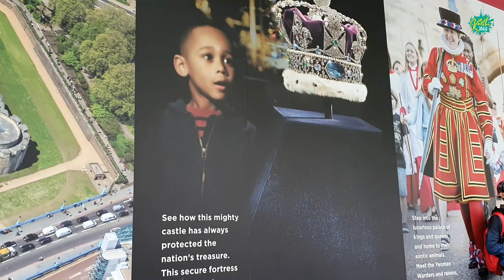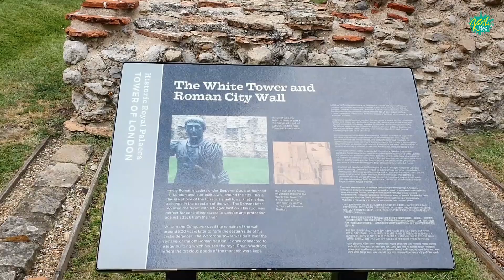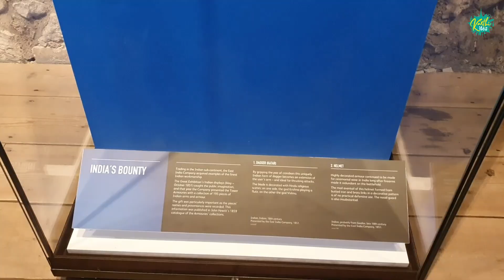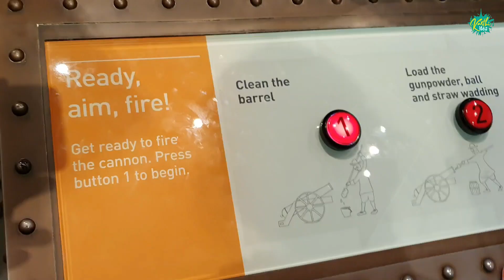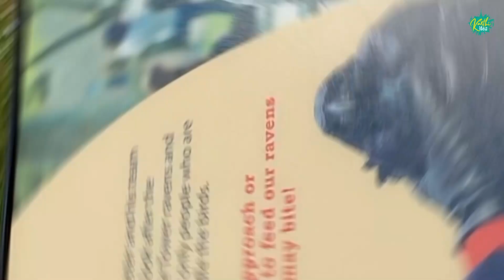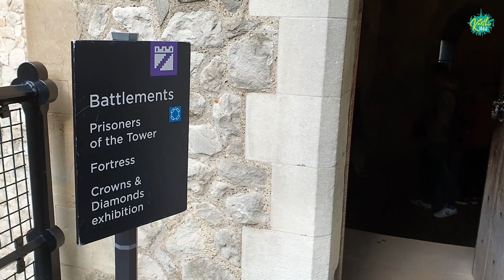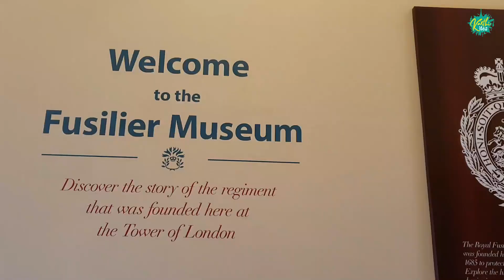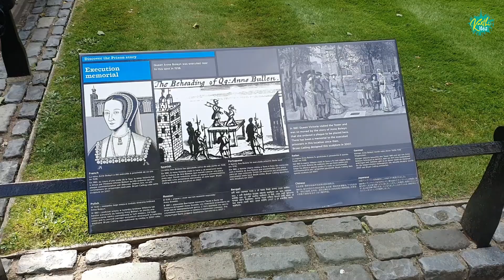Our Kohinoor Diamond is Here 🤩 | Tower of London | Full Tour | UK-Ep7 | Karthi Kites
Here is the 7th episode of UK Vlog series | Kohinoor Diamond in London | మన కోహినూర్ వజ్రం ఇక్కడే ఉంది !! | Tower of London | Full Tour | UK-Ep7 | Karthi Kites | Tamada Media | Our Kohinoor Diamond is right here

Gear used:
Microphone (BOYA Mic)
Tripod Mount
Ring light
Ring light stand